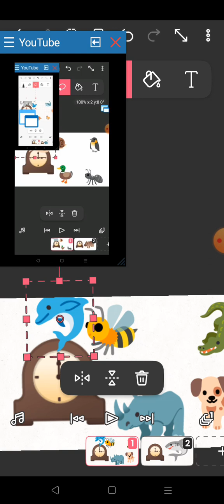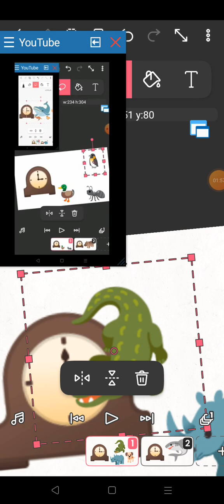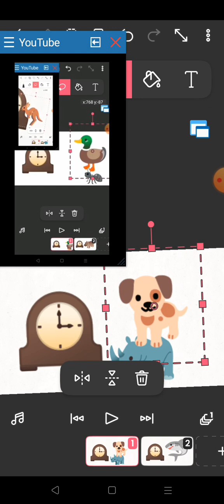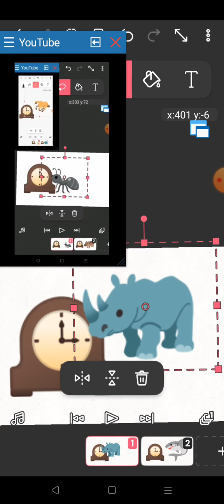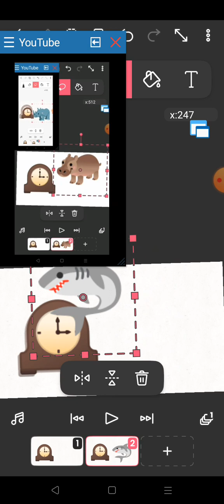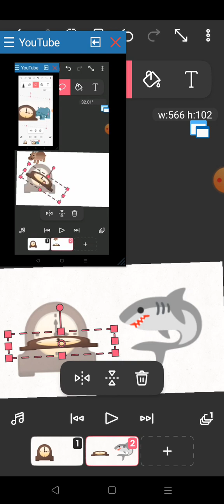24 kwietnia 2023